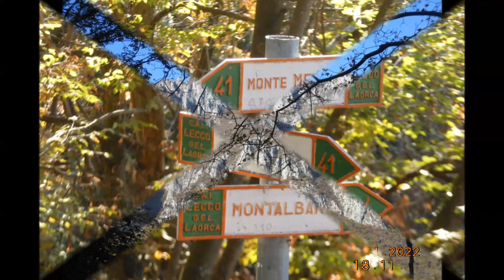MONTE MELMA (LC)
Partenza da Laorca, ultimo tornante prima di arrivare a Ballabio, sino alla Croce. Ritorno ad anello al paese di Ballabio.